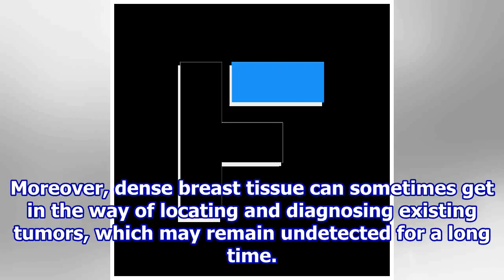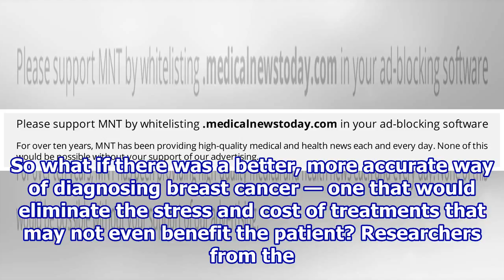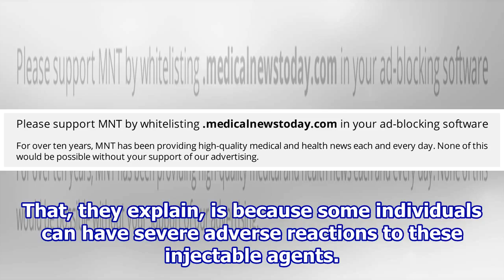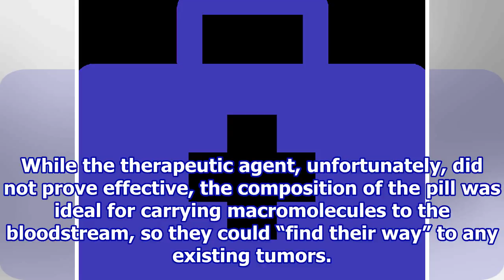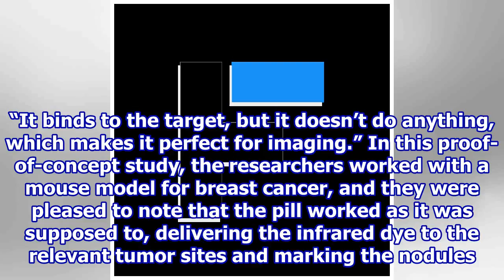Breast cancer: Innovative pill may aid diagnosis